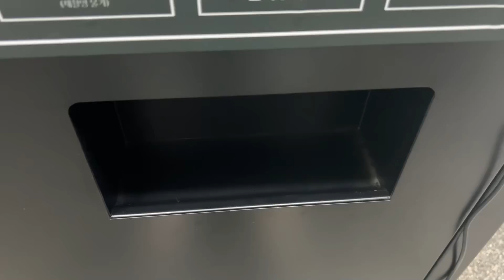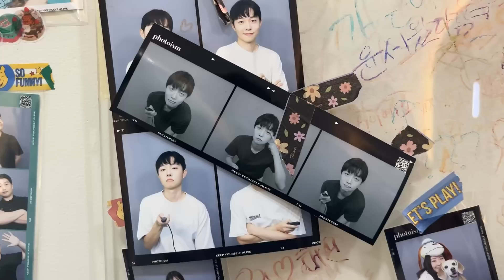틱톡에서 유행 및 논란이 되었던 핑크소스 만들기!